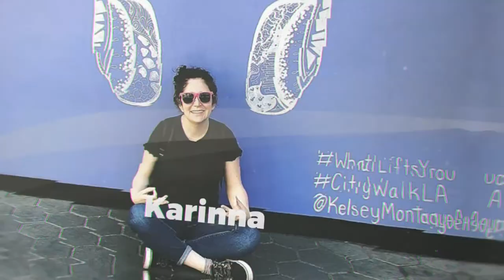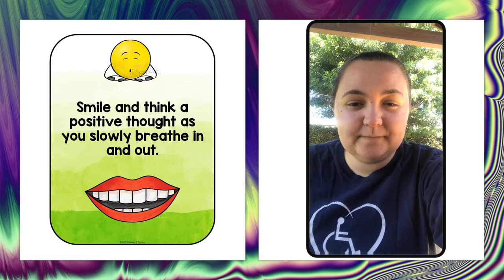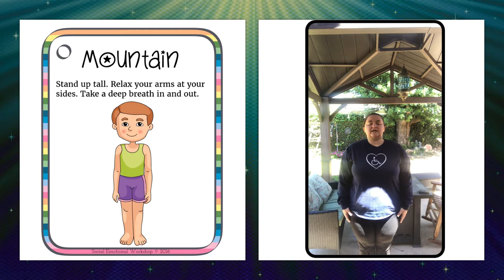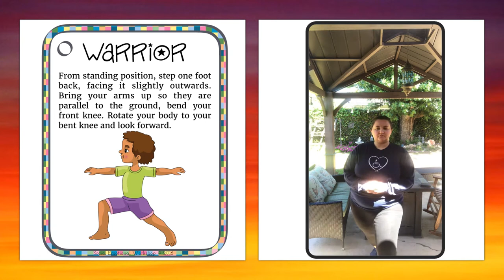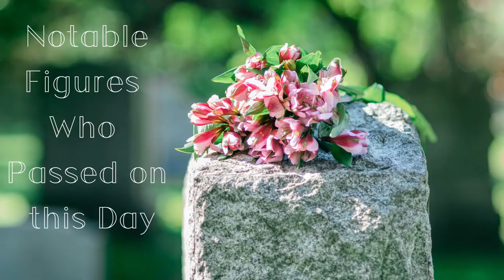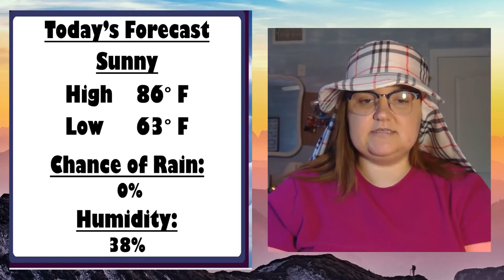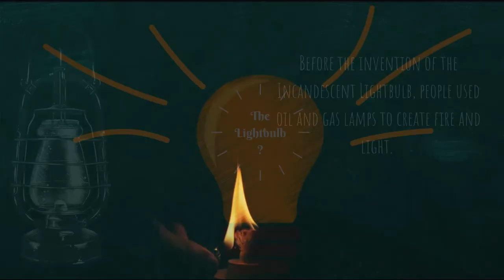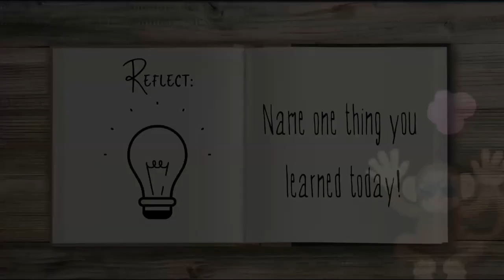Discovery Day Program Show 2020-05-25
- Breaking News Intro
Fesliyan Studios

Slides
- Google Slides

Sources
- Observance

- News
- Good News Network